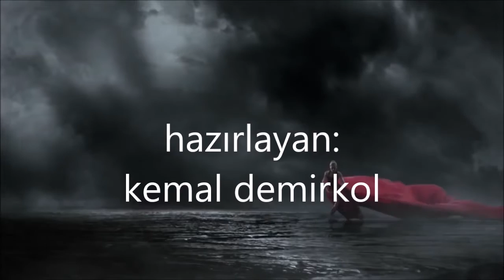francis goya -- kurjet - zhuravli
Francis Goya 40 Unohtumatonta Laulua
11 June 2007

Sometimes it seems to me that the soldiers,
Which haven't returned from blood's fields,
Haven't layed in our land,
But have turned into white cranes.

From those distant times
They fly and we hear their voices.
Is it because so often and so sadly
We are falling silent and looking into heaven?

The tired crane flock flies, flies through the sky,
Flies in the mist at the end of the day.
And it is a small gap in this order -
Perhaps this place is for me.

The day will come, and in such crane flock
I'll swim in the same blue-gray haze.
Calling out like a bird from the heavens
All of you who are left on earth.